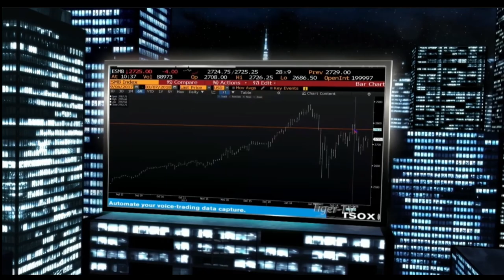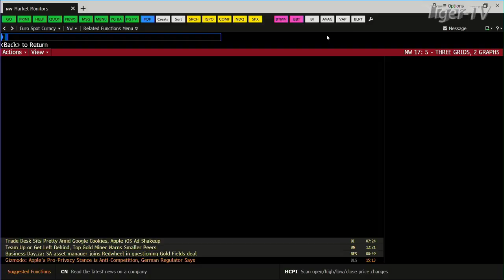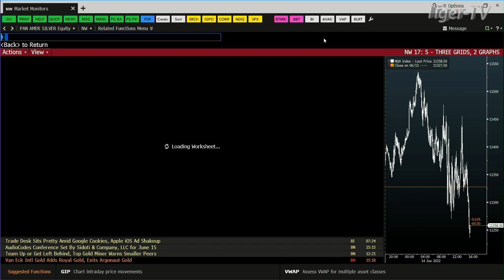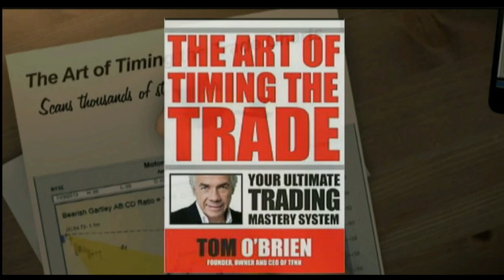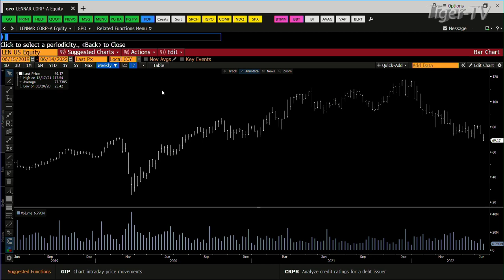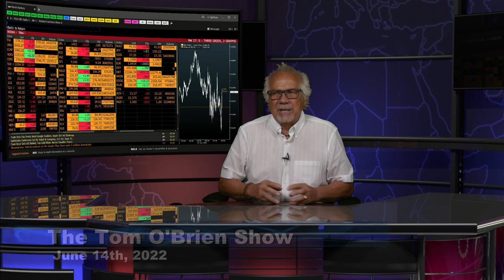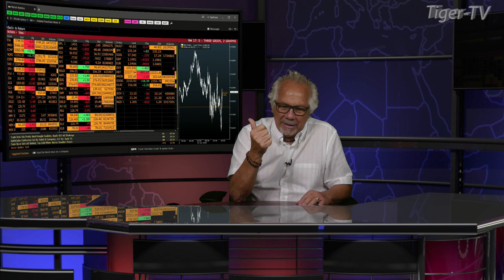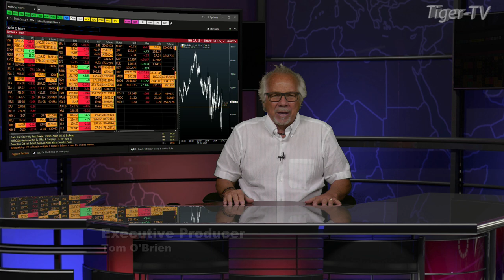June 14th, Tom O'Brien Show on TFNN - 2022